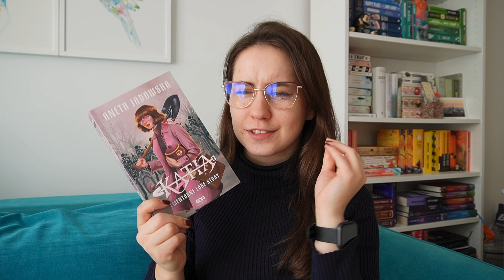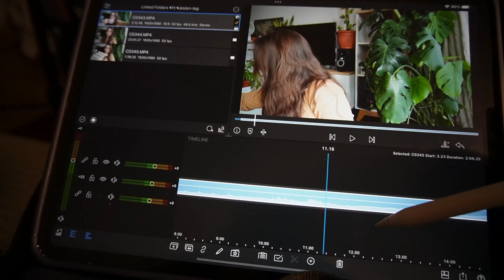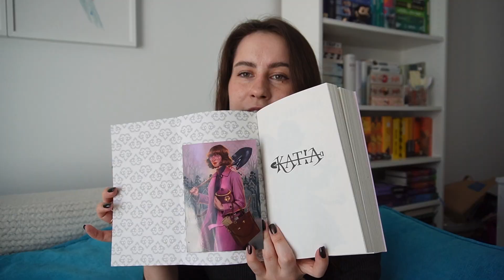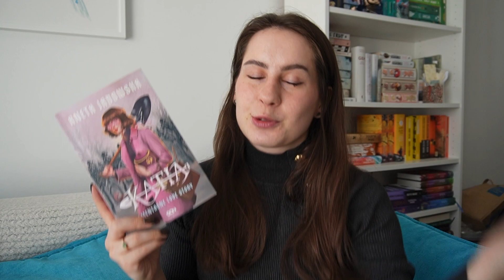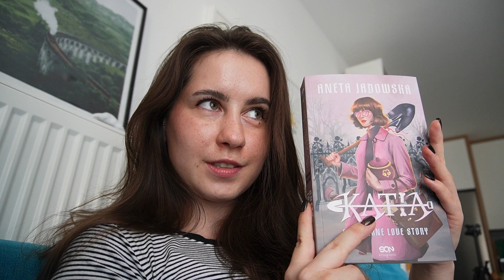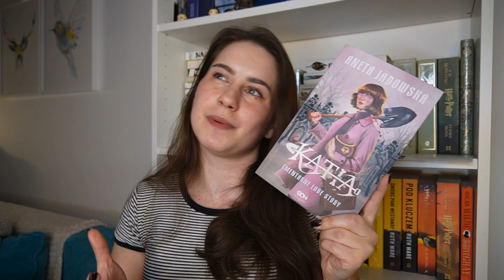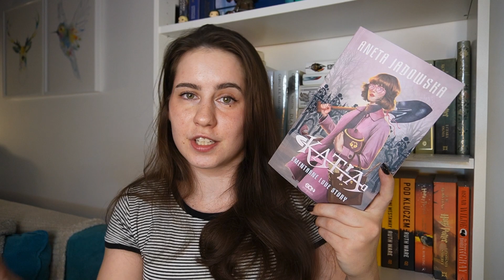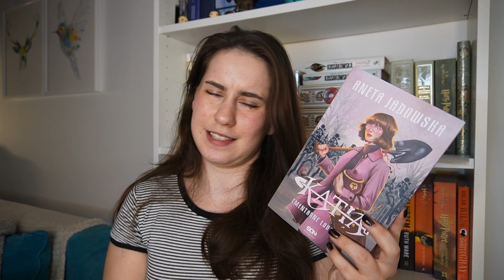Przytulna książka z cmentarzem w tle? / Katia - Cmentarne Love Story / Reading Vlog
Przez przypadek sięgnęłam po kolejną książkę z uniwersum Thornverse. Czy była to dobra decyzja? Wiecie, że ja z książkami Anety Jadowskiej mam burzliwą relację, więc tym bardziej może być ciekawie. Jeśli jesteście zainteresowani, co myślę o książce "Katia - Cmentarne Love Story", to zapraszam na film! ❤️ Dobrego oglądania!